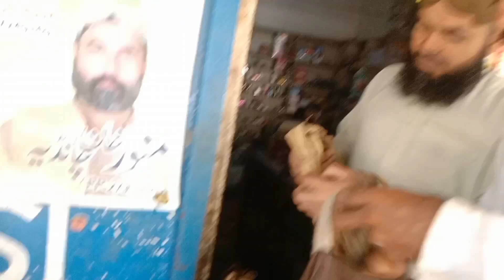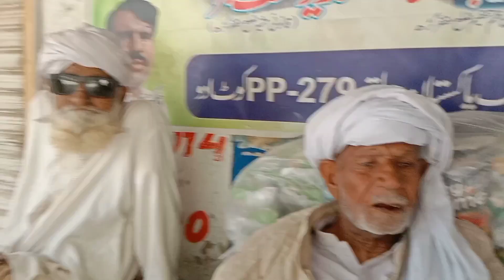Mehngai per awam se batcheet